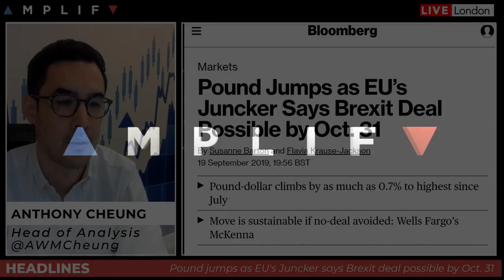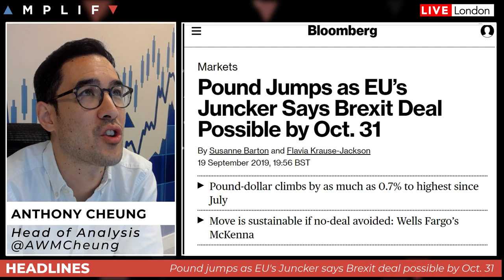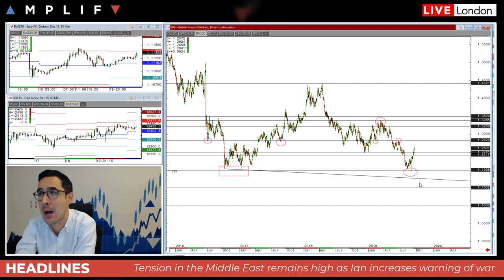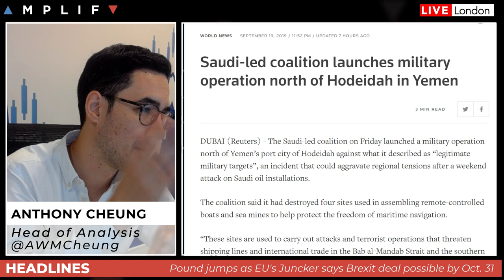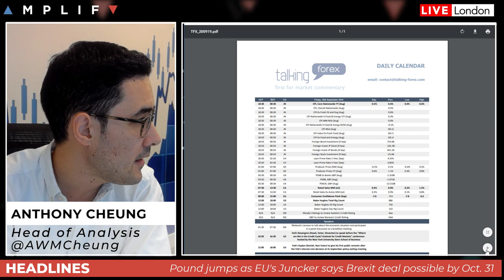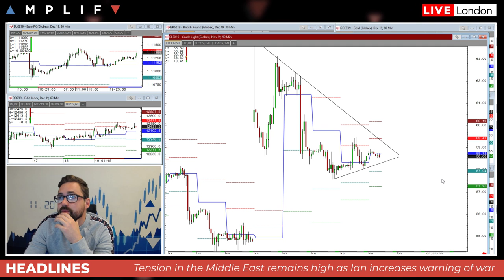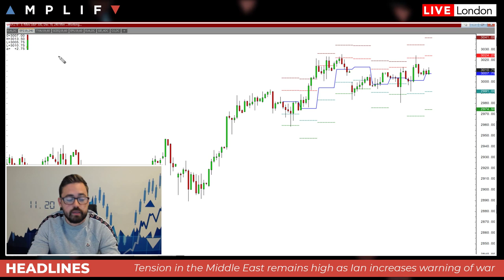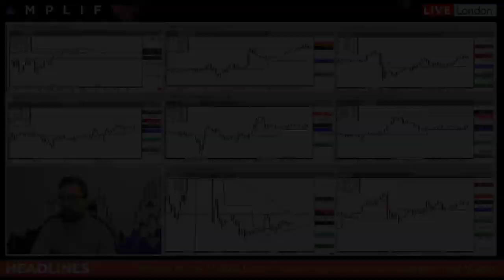GBP Rises As Juncker Says Brexit Deal Possible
- An overview of market sentiment at the open
- GBP rallies as EU's Juncker says Brexit deal is possible
- Oil remains supported by on-going tensions in the Middle East
- A look at the economic calendar (quadruple witching)
- Sam North provides his technical review of the charts